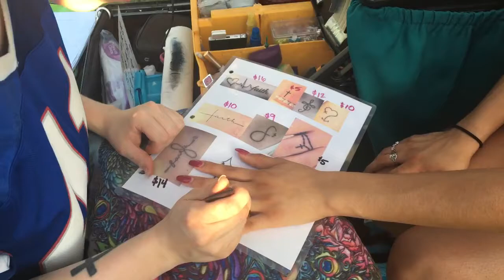THE BEANER BUNCH VLOG #4